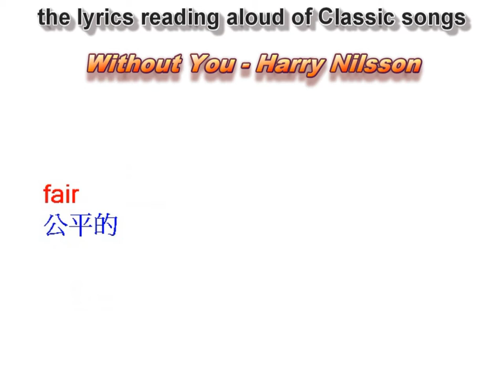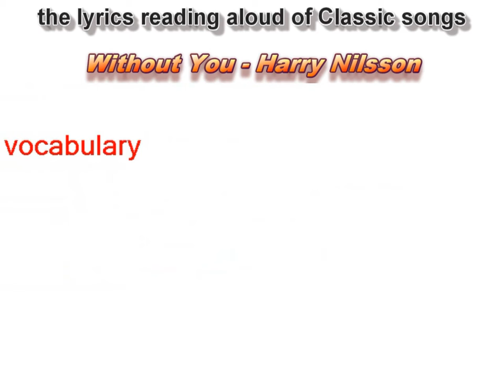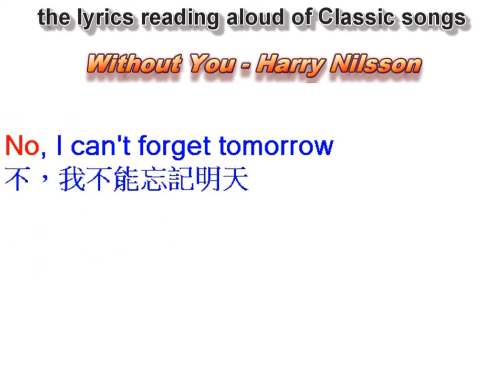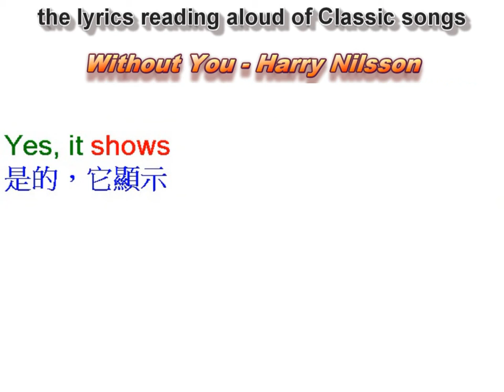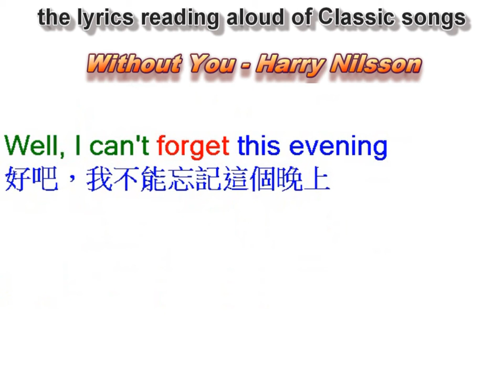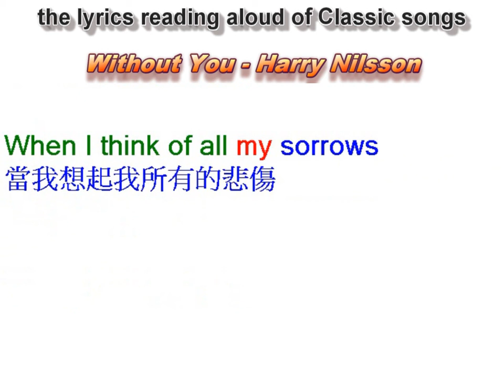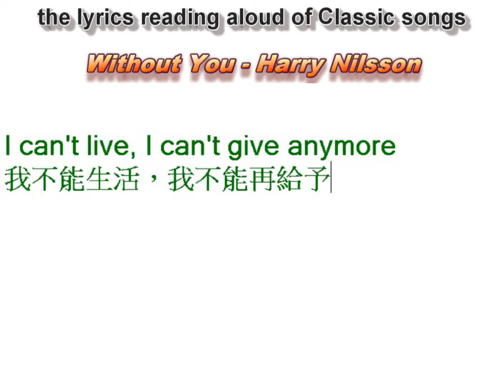[聽力練習]經典英文歌曲歌詞朗誦Without You - Harry Nilsson (Mariah Carey)/ 1972年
No, I can't forget this evening
不，我不能忘記這個晚上
Or your face as you were leaving
或者你離開時的臉
但我想這就是故事的發展方式
You always smile but in your eyes your sorrow shows
你總是微笑，但在你的眼裡你的悲傷流露出來
是的，它顯示
No, I can't forget tomorrow
不，我不能忘記明天
When I think of all my sorrows
當我想起我所有的悲傷
當我讓你在那裡但後來我讓你走了
現在我應該讓你知道是公平的
What you should know
你應該知道的
I can't live, if living is without you
我無法生活，如果生活沒有你
I can't live, I can't give any more
我不能生活，我不能再給予
Can't live, if living is without you
無法生活，如果生活沒有你
I can't give, I can't give any more
我不能給，我不能再給了
Well, I can't forget this evening
好吧，我不能忘記這個晚上
是的，它顯示
I can't live, I can't give anymore